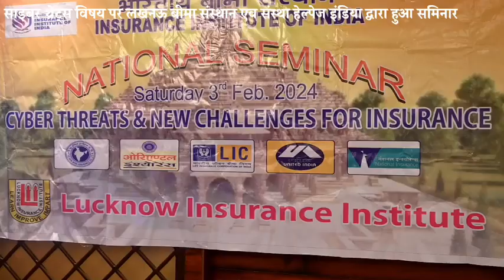साइबर थ्रेट्स विषय पर लखनऊ बीमा संस्थान एव संस्था हेल्पेज इंडिया द्वारा हुआ समिनार का आयोजन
पिछले पैंतालीस वर्षों से वरिष्ठजनों के लिए सेवारत एवं समर्पित संस्था हेल्पेज इंडिया एवं  लखनऊ बीमा संस्थान के  राष्ट्रीय  सेमिनार में  साइबर थ्रेट्स एंड न्यू चैलेंजेज फार इंश्योरेंस" विषय पर कार्यक्रम का आयोजन होटल मैपिल लीफ, हज़रतगंज, में किया गया।
जिसमें लगभग 100 प्रतिभागियों  ने अपनी सहभागिता दर्ज कराई।इस अवसर  पर विशेष वक्ता भारतीय जीवन बीमा निगम, मुम्बई के ईडी पंकज गोपाल,नेशनल इंश्योरेंस कम्पनी कोलकाता की महाप्रबंधक सुश्री कस्तूरी सेन गुप्ता , HelpAge  इंडिया की समन्वयक सुश्री रश्मि मिश्रा एवं लखनऊ विश्वविद्यालय के प्रो.विभूति राय थे। साइबर सुरक्षा से सम्बन्धित संगोष्ठी की शुरुआत पंडित नारायण पाठक की सरस्वती वंदना से हुई। लखनऊ बीमा संस्थान के अध्यक्ष संजय सिंह द्वारा आये हुए अतिथियों एवं प्रतिभागियों का स्वागत किया।इस अवसर पर विशेष रूप से नेशनल इंश्योरेंस कम्पनी के उप महाप्रबंधक चन्द्र शेखर शर्मा, युनाइटेड इंडिया इंश्योरेंस कम्पनी के क्षेत्रीय प्रबंधक अमित कपूर ओरिएंटल इंश्योरेंस कम्पनी के क्षेत्रीय प्रबंधक संजय कुमार भारतीय बीमा संस्थान मुंबई के काउंसिल मेंबर यू.पी.सिंह ऊषा दीप एकेडमी  के चैयरमैन ए.पी.श्रीवास्तव,सहित सार्वजनिक एवं निजी क्षेत्र की बीमा कम्पनियों के प्रतिनिधि विशेष रूप से उपस्थित थे। कार्यक्रम के अन्त में लखनऊ बीमा संस्थान के सचिव अजय डोभाल ने सेमिनार की सफलता के लिए  वक्ताओं,उपस्थित सभी लोगों एवं भारतीय बीमा संस्थान मुंबई को धन्यवाद ज्ञापित किया।
01 दिसम्बर 2022 से प्रारंभ हुए HelpAge  के इस कार्यक्रम के अंतर्गत प्रदेश भर में अब तक कुल 82 सत्र आयोजित हो चुके हैं जिनमें 3000 सामान्य एवं वरिष्ठजनों को डिजिटल सेफ्टी ट्रेनिंग उपलब्ध कराई जा चुकी है। इस ट्रेनिंग प्रोग्राम हेतु HelpAge इंडिया के प्रोजेक्ट सुरक्षित की समन्वयक रश्मि मिश्रा की अगुआई में समाज कार्य विभाग, लखनऊ विश्वविद्यालय के युवाओं ने विभिन्न डिजिटल सुरक्षा के विषयों पर महत्त्वपूर्ण जानकारियाँ  देकर लोगों को जागरूक किया।